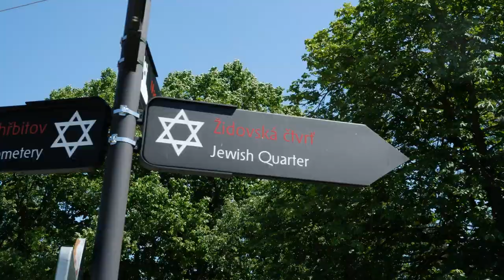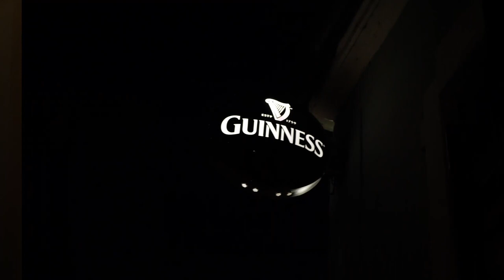Chapter 1: On my way to enlightenment / Paragraph 1: Never forget your home...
Description.